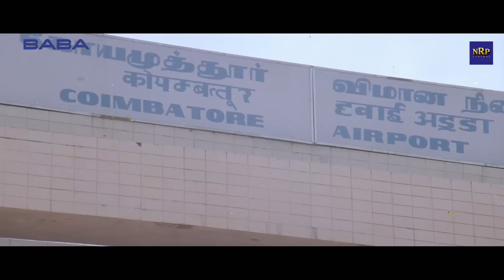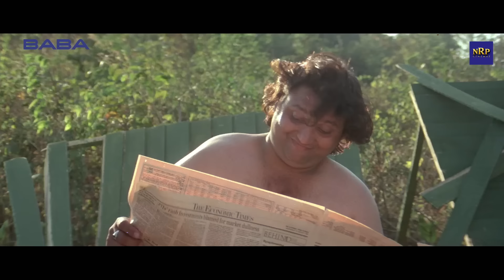Break Fail Comedy | गाड़ी में ब्रेक नहीं है, अजय देवगन आमिर खान जूही चावला काजोल इश्क़ कॉमेडी Ishq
Businessmen Ranjit and Harbanslal want their children Ajay and Madhu to marry each other. However, Madhu falls in love with Raja, a mechanic, while Ajay falls in love with Kajal, a poor woman.

Movie: Ishq
Star Cast: Ajay Devgan, Aamir Khan, Kajol, Juhi Chawla, Dalip Tahil and others.
Music Director: Anu Malik
Director: Indra Kumar
Producer: Gordhan Tanwani
Label: NRP Action Dhamaka